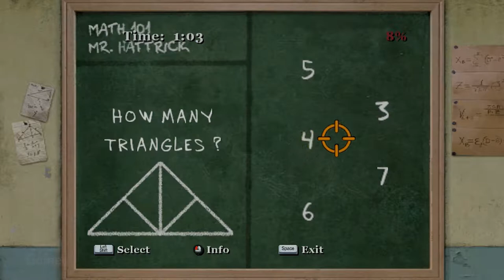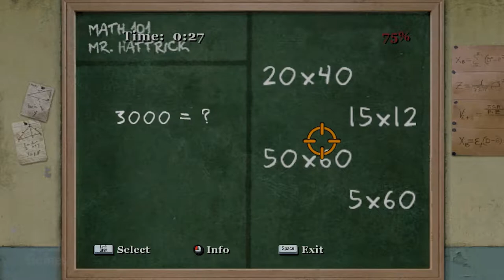#25 | BULLY: SCHOLARSHIP EDITION (Gameplay)